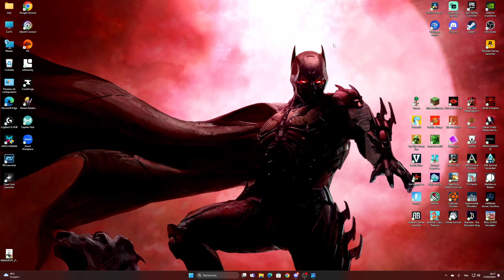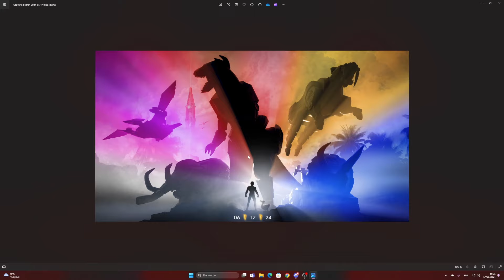ARK ASCENDED - LES POWER RANGERS DEBARQUE SUR ARK ???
Une image assez intéressante qui attire notre curiosité avec un potentiel cross over de POWER RANGERS !

- CODE REDUC 5€ : FunkyGnome5
- CODE RECUC -10% : FunkyGnome